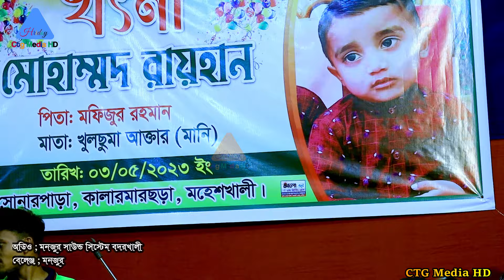মঞ্চে মুন্নী চৌধুরীর হাসি দেখে দিশেহারা দর্শক l কেন এই পাগল করা হাসি l আঞ্চলিক গান l CTG Media HD